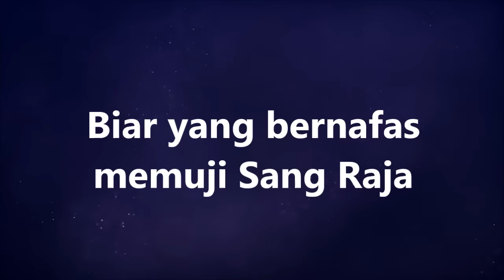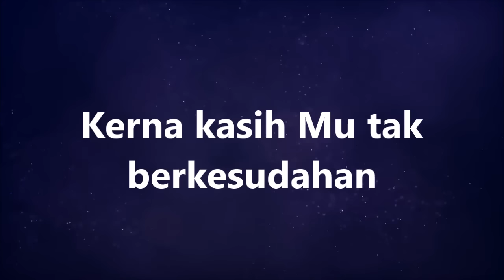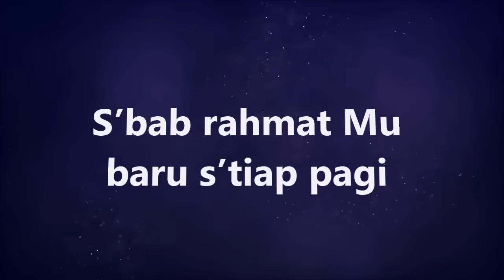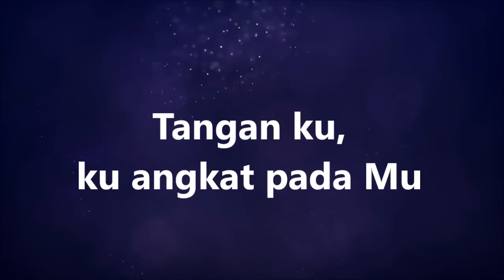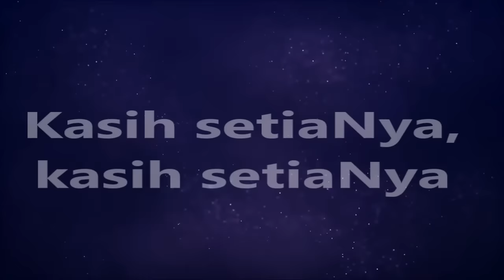Bersyukurlah (Lirik Video)